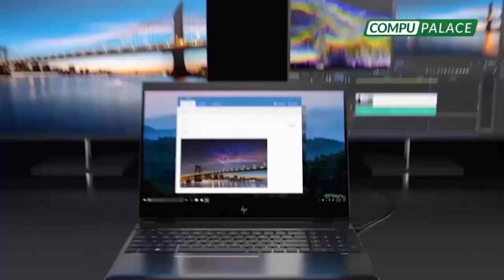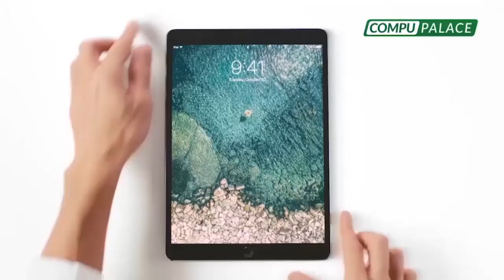¡MOTÍN EN AREQUIPA! 🚨 Presos en penal de Pucchun buscan mejoras carcelarias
🚨 Presos causan motín en penal de Pucchun, en Camaná, buscando mejoras carcelarias